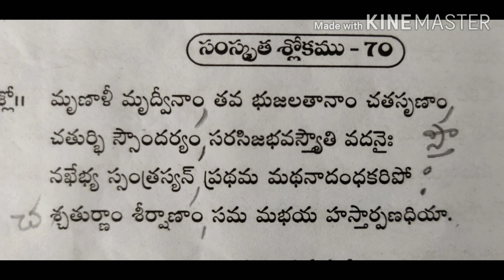Soundaryalahari 70 slokam